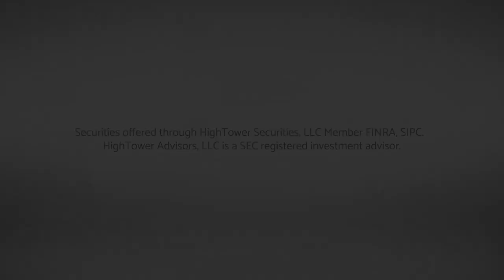A Recipe for a Recession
CIO David L. Bahnsen lays out reasons for and against the economy moving into a recession.